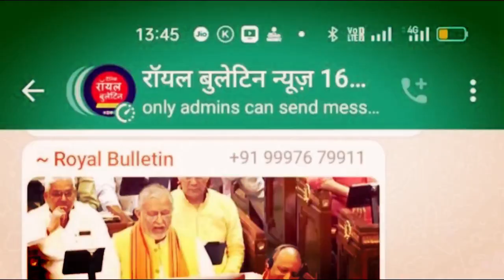सपा नेता Swami Prasad Maurya ने कहा , ‘महर्षि वाल्मीकि के नाम पर एयरपोर्ट बनना स्वागत योग्य’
सपा नेता Swami Prasad Maurya नेकहा, ‘महर्षि वाल्मीकि के नाम पर एयरपोर्ट बना स्वागत योग्य’